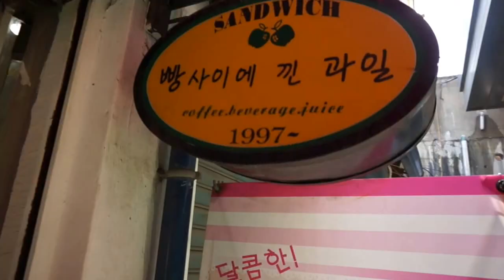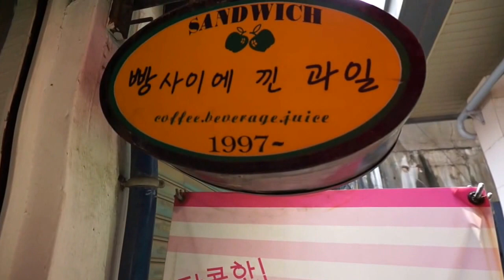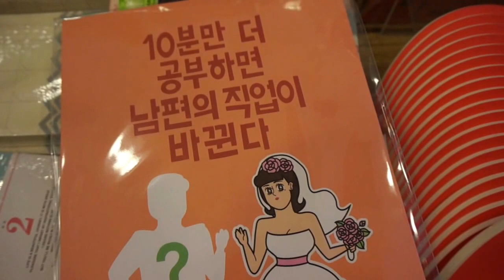[Korea Travel] Ewha University Tour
Edae, short for Ewha Women's University, is my to-go hangout place, mainly because my best friend goes there. Restaurants here are a bit cheaper than most places in Seoul (I wish town of Wellesley was also this college friendly). I find shopping at Edae much better than Hongdae. I am a sucker for bargaining but most of the owners here will give you a discount, so don't be shy and ask! I think I've said the word "kimbab" at least 20 times in this video haha. As you can tell, I'm a big Korean foodie! Below are the links.

- Get cheese on top of your ddukbokki! Also known for their oreo milkshake

-Tuna and Cheese are the best ones

Pug shirt: street shopping (most street shops sell the same clothes. you can probably find this anywhere else)

Chicken Skewers = 닭꼬치
Egg bread = 계란빵